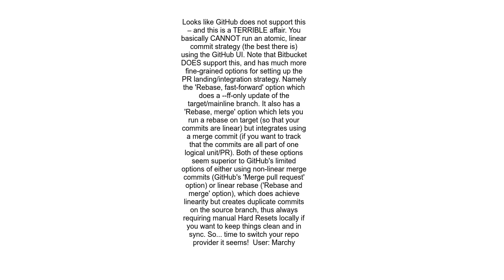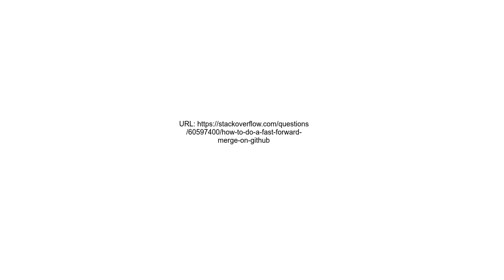How to do a fast forward merge on GitHub